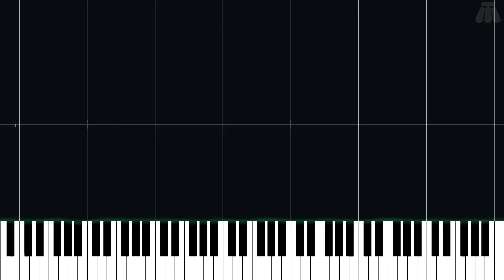Multiplayer Miss - New Super Mario Bros. Wii - Intermediate Piano Tutorial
Intermediate Piano Tutorial for Multiplayer Miss from New Super Mario Bros. Wii (2009) in the Super Mario series.